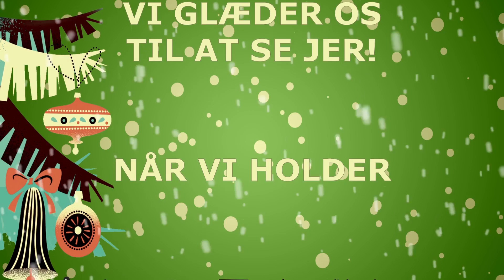Jul på Fabrikken - Teaser 3